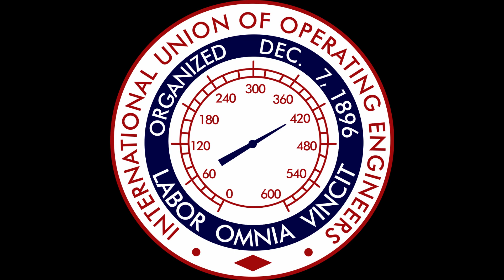The 118th Congress: Episode 385 - Representative Donald Payne Jr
A look at Donald Payne Jr.